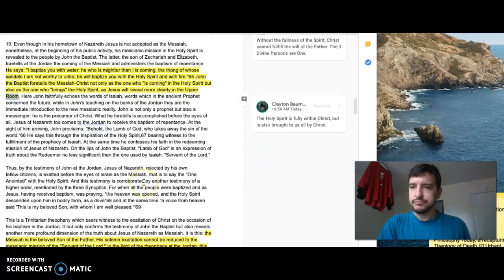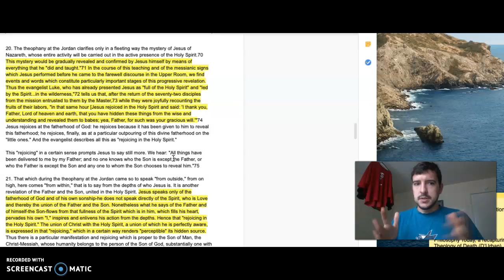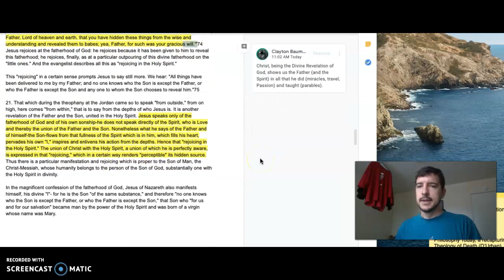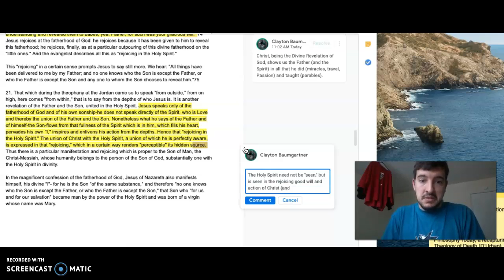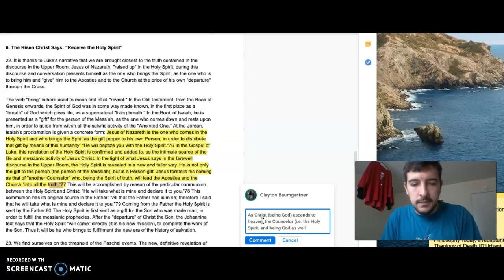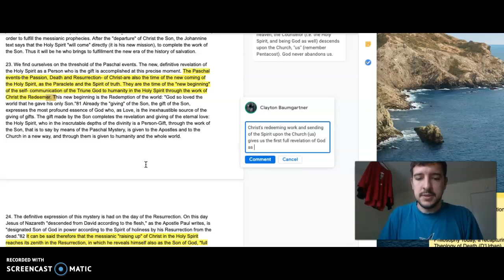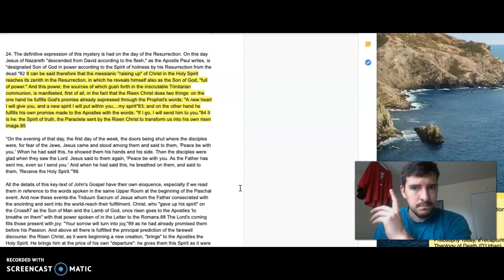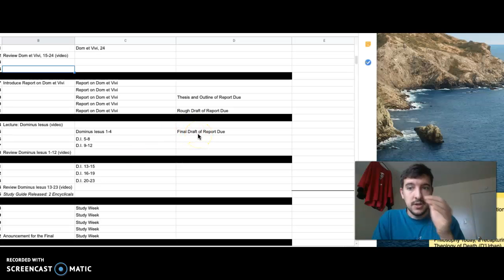Christology 9 - Dominum et Vivificantem, 15-24 (part 2)